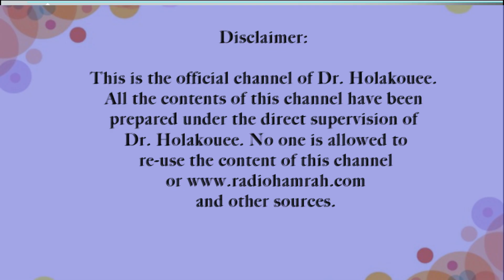در مورد فرزندی که ذاتاً تمایل به هم جنس خود دارد About a child who is naturally attracted to ...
.خانم شرکت کننده یک سئوال کلی در مورد این که وقتی فرزندی به دنیا می آید اگر در طی بزرگ شدن احساس کند که تمایل به همجسن خود دارد او دیگر کار خطایی انجام نداده است چون این گونه به متولد شده است.
The female participant asked a general question that when a child is born, if during growing up he feels that he has a desire for the same sex, he has not done something wrong because he was born this way.